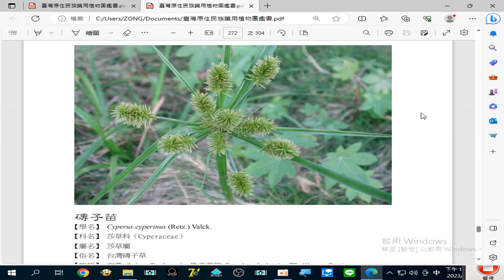錄製 2023 09 05#磚子苗 【藥效 部位】 頭痛、葉治#眼疾 及#瘧疾 12 41 51 428